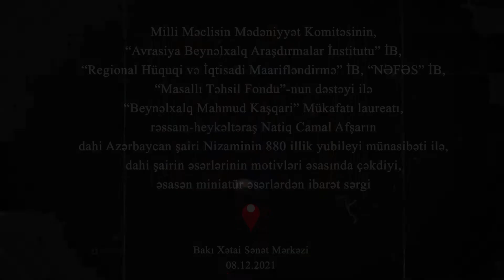NATİQ CAMAL AFŞAR _NİZAMİ GƏNCƏVİ 880_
* 8 dekabr - Beynəlxalq Rəssamlar Günündə Bakı Xətai Sənət Mərkəzində baş tutan sərgi Milli Məclisin Mədəniyyət Komitəsinin, “Avrasiya Beynəlxalq Araşdırmalar İnstitutu” İB, “Regional Hüquqi və İqtisadi Maarifləndirmə” İB, “NƏFƏS” İB, “Masallı Təhsil Fondu”-nun dəstəyi ilə keçirilib. Sərgidə “Beynəlxalq Mahmud Kaşqari” Mükafatı laureatı, rəssam-heykəltəraş Natiq Camal Afşarın dahi Azərbaycan şairi Nizaminin 880 illik yubileyi münasibəti ilə, dahi şairin əsərlərinin motivləri əsasında çəkdiyi, əsasən miniatür əsərlər sərgilənib.